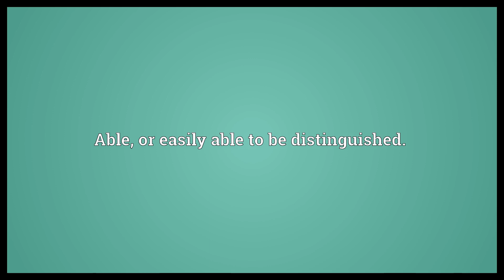Distinguishable Meaning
Video shows what distinguishable means. Able, or easily able to be distinguished..  Distinguishable Meaning. How to pronounce, definition audio dictionary. How to say distinguishable. Powered by MaryTTS, Wiktionary